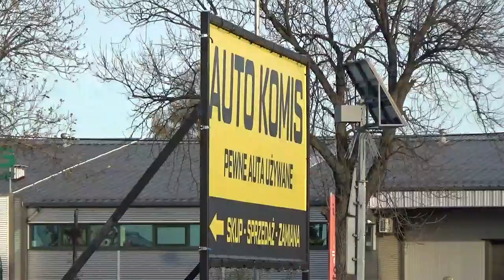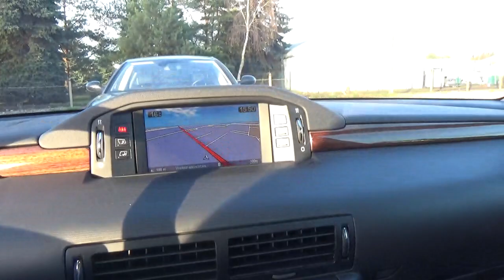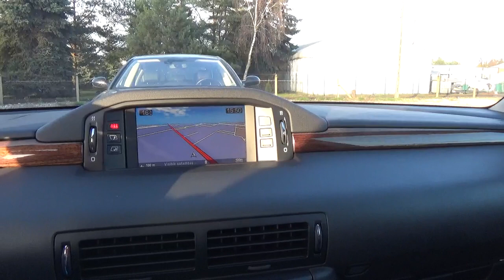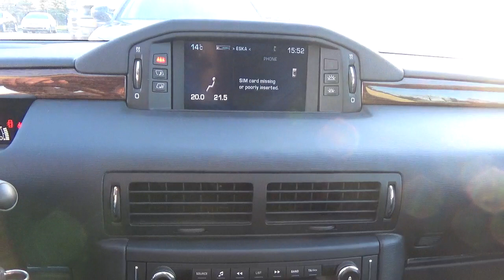2xCitroen c6 2011 3,0 Hdi 241Ps lift .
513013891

Witam,

Dziś prezentujemy 2 egzemplarze auta dla konesera , 2 z  23384 wszystkich wyprodukowanych sztuk.
Samochód prezydenta Francji , wspaniała lokata kapitału ,bo to ostatnia taka limuzyna Citroena .Tańszy już nie będzie!